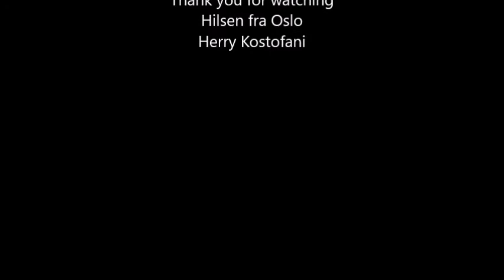Indonesian Coffee Promotion in Oslo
Indonesian Embassy in Oslo bekerja sama dengan Yayasan Green Indonesia dan Norwegian Coffee Association (NCA), telah melaksanakan  promosi kopi di Oslo  yang dihadiri para wakil perusahaan importir kopi, coffee houses / restaurant, para profesional di bidang kopi dan pecinta / penikmat kopi.

Kopi-kopi yang diperkenalkan adalah arabika jenis single origin dari para micro roaster kebun petani-petani kecil di bawah jejaring Yayasan Green Indonesia sebagai organisasi yang berupaya membantu Pemerintah dalam mengangkat kesejahteraan hidup masyarakat kecil.

Acara promosi kopi ini mendapatkan perhatian yang cukup spesial, yang menurut Chairman NCA berkaitan dengan sentimen ´kerinduan´ atas kopi Indonesia yang pernah menjadi salah satu ´raja´ di Norwegia namun saat ini market share-nya hanya sekitar 1%.